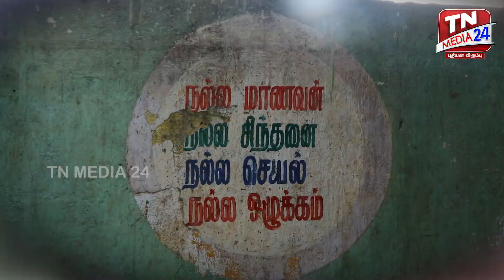தெருவோடு உறவாடி, ஏரியில குதித்தாடி… இளம் கானா புயல் கப்பீஸ் பூவையாருடன்… | Promo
தெருவோடு உறவாடி, ஏரியில குதித்தாடி… இளம் கானா புயல் கப்பீஸ் பூவையாருடன்…

வெல்க தமிழ்!